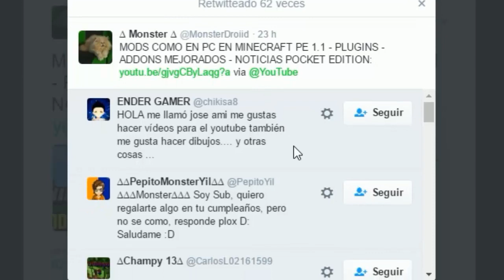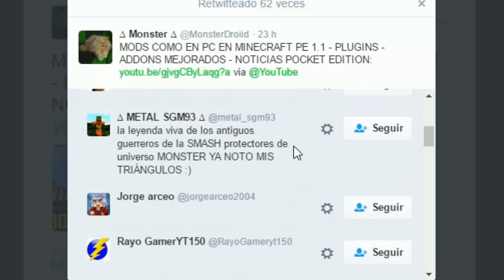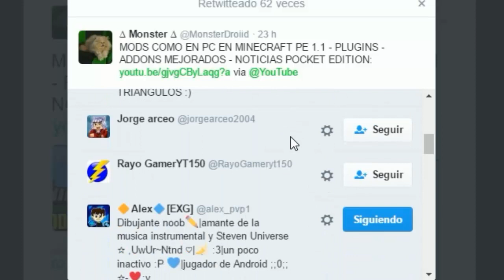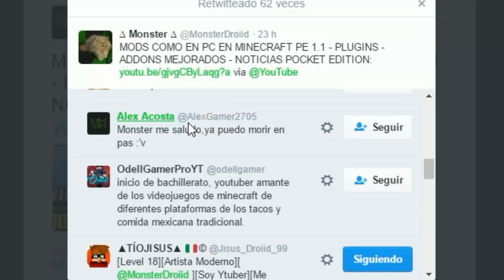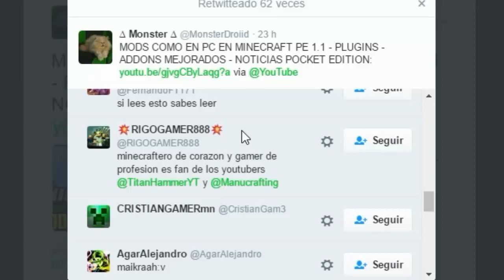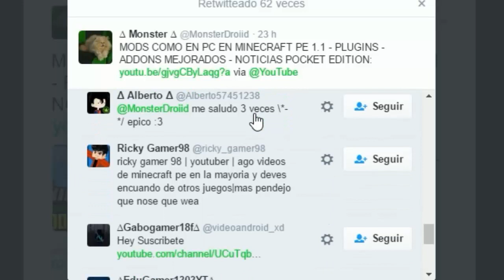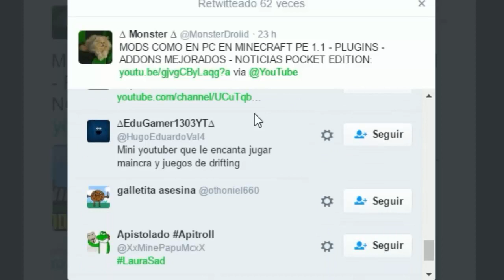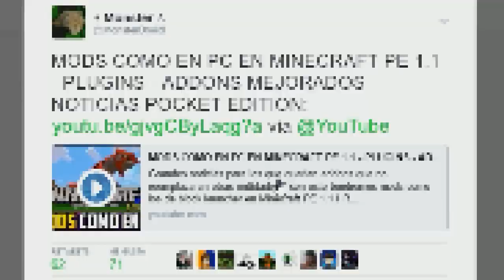INJUSTICE 2 ANDROID APK DESCARGA - GAMEPLAY iOS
ACTUALIZADO (4 Mayo 2017) Ya salio en android apk y datos obb mas abajo :)